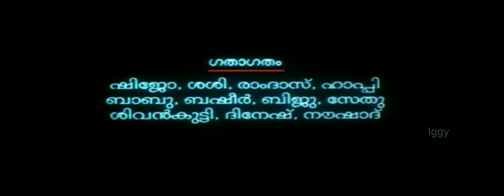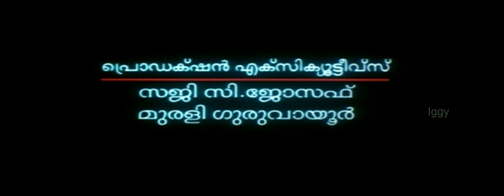Vamanapuramunde - Vamanapuram Bus Route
Film: Vamanapuram Bus Route (2004)
Lyrics: Girish Puthenchery
Singer: MG Sreekumar

Malayalam